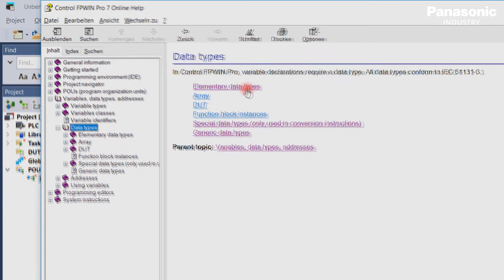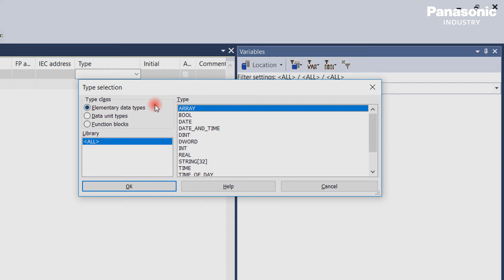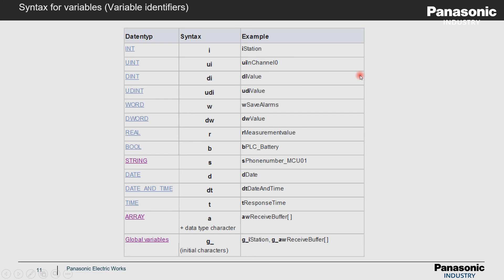#7 FPWIN Pro 7: What are Datatypes & why can be a Variable Syntax useful?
Explains, what datatypes are and why using a variable syntax could be useful.